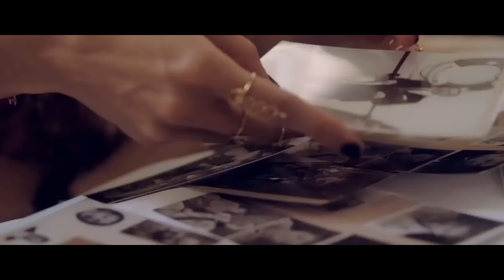Nicusor Guta - Fara tine n-as trai (Manele Hit)noi